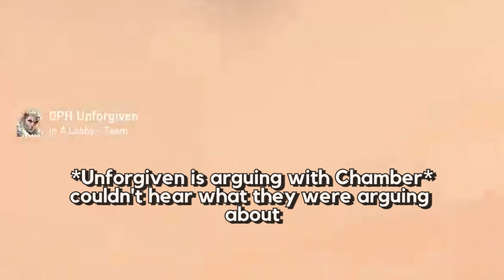rona can't stop me from playing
rona and bad ping who?!

Would mean the world to me! Thank you so much!

♡ About Kris Rey ♡
Hi I'm a singer/songwriter and variety streamer on Twitch from the Philippines! I mainly play VALORANT and sing on stream, so stop by!

💜 Oasis Gaming
          Content Creator and Streamer for Oasis Gaming!